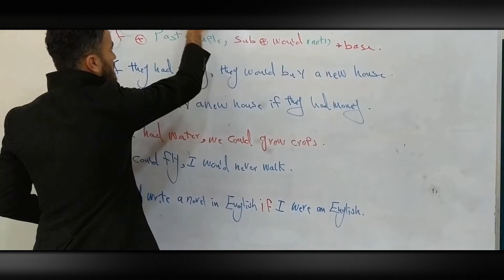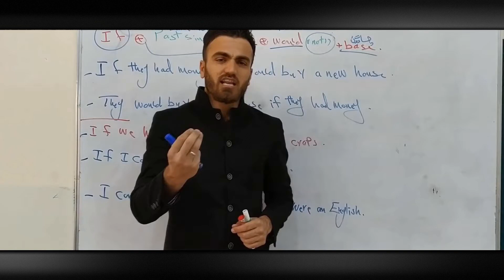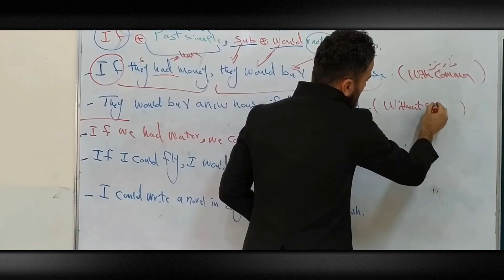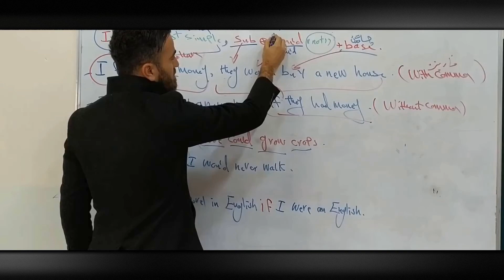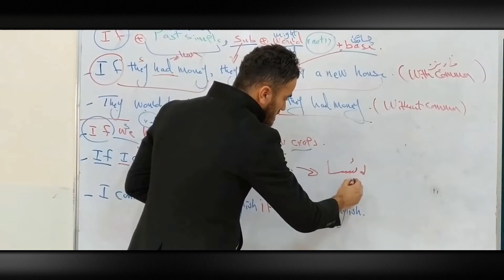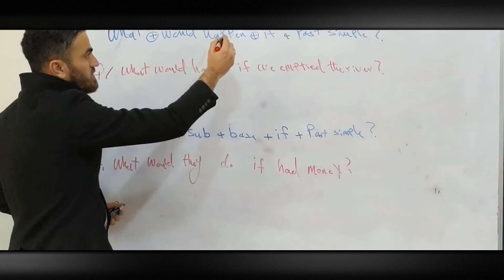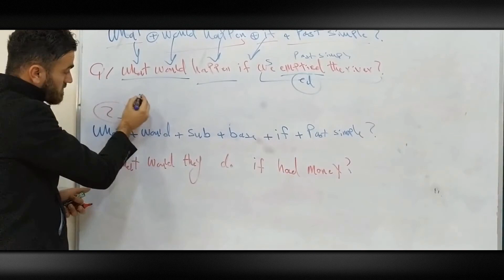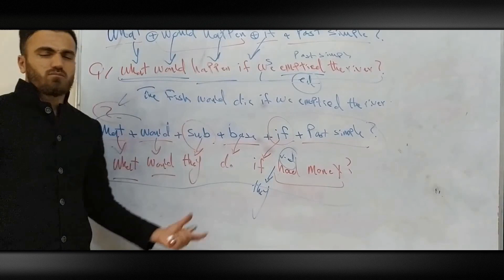ئینگلیزی پۆلی ١١ - Uint 5 - Second conditional